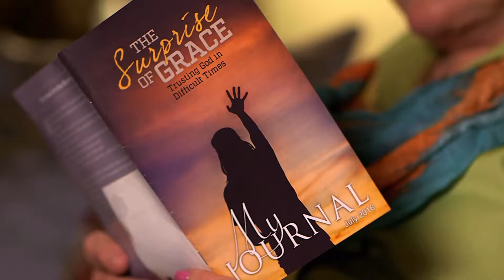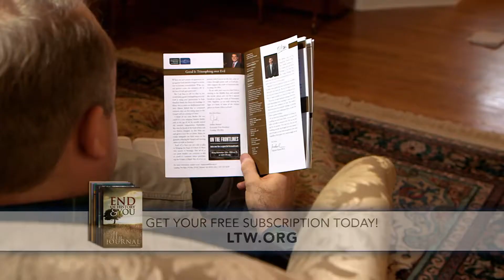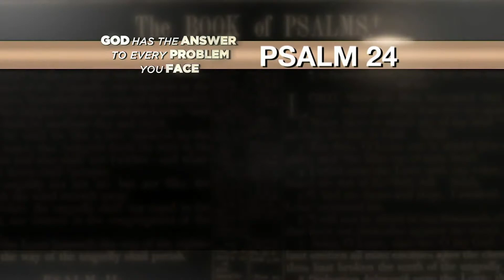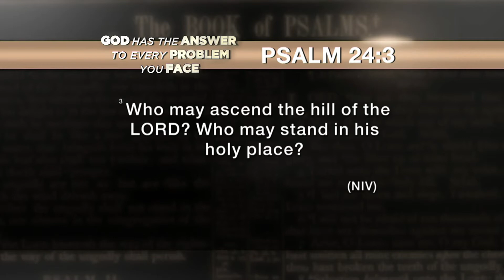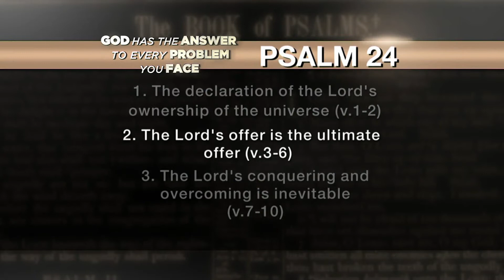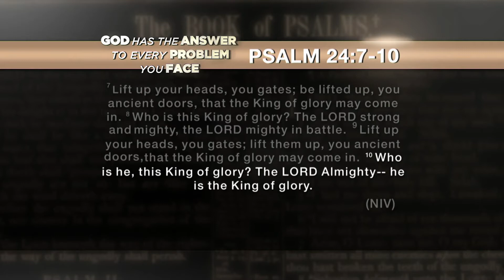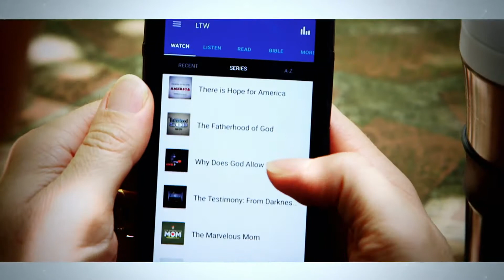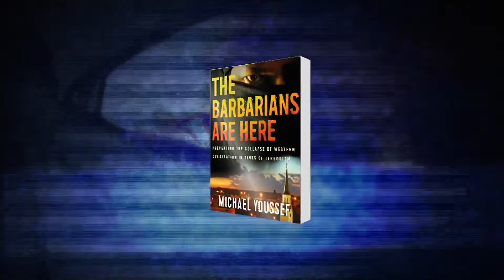God Has the Answer to Every Problem You Face: Stay Calm, He Has Got It Under Control | Dr. Youssef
In part-five of this nine-part series expounding on Psalms, Dr. Michael Youssef celebrates the reunion with the symbol of God's presence, the ark of the covenant. Exploring Psalm 24, Dr. Youssef emphasizes the Lord's ownership of the universe, the ultimate offer of redemption, and the inevitable victory of the conquering King of glory, Jesus Christ. Be inspired to live as a conquering soldier, sending terror into the heart of the devil, and anticipate the joy of reunion in heaven with the Lord Almighty. Don't miss this transformative message that encourages believers to live in victory and embrace their identity as soldiers of the conquering Jesus.

00:00:00 - Expanding Television Network
00:03:22 - The Lost Ark of the Covenant
00:06:16 - The Context of Psalm 24
00:09:19 - The Ownership and Rescue of Planet Earth
00:12:28 - The Blood of Bulls and Lambs
00:15:21 - The King of Glory: Strong and Mighty in Battle
00:18:20 - Evangelizing Convicted Terrorists for Heaven
00:22:06 - The Word of God and Forever
00:24:58 - Celebrating 30 Years of Ministry
00:28:14 - Priority: Visiting Apostles